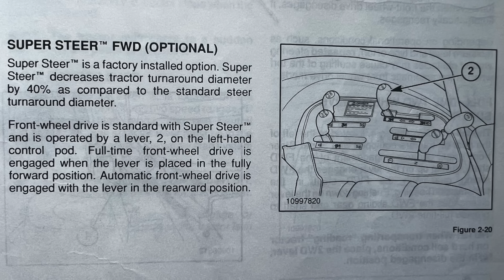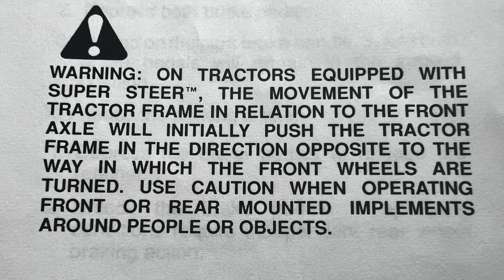Can I Get an Automatic 4wd Engaging Compact Tractor?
Are there small tractors that can engage and disengage front wheel assist automatically? This discussion was inspired by a viewer experiencing difficulties getting his tractor in and out of four-wheel drive, who asked if there was a small tractor that could perform this task automatically.

The concept of automatically engaging and disengaging front-wheel drive on tractors is not new, but its implementation has largely been restricted to larger machines used in intensive farming operations. The origins of this innovation can be traced back to the late 1990s when New Holland introduced a groundbreaking system designed to meet the growing need for tighter turning capabilities in large tractors.

The ability to make sharp reverse turns after lifting an implement out of the ground is crucial for maximizing a farmer's productivity. New Holland responded to this need by pioneering the SuperSteer system, a revolutionary feature that would change the way tractors operated.

SuperSteer was a game-changer in the tractor industry. This system featured a pivoting front axle that turned in sync with the front wheels, allowing tractors to make tight, efficient turns. Farmers quickly recognized the benefits of this technology, as it significantly reduced the time and effort required to maneuver large tractors at the end of rows. While SuperSteer was initially designed for larger tractors, New Holland soon offered it as an option for smaller, compact models ranging from 29 to 45 horsepower.

With the introduction of SuperSteer, another challenge emerged: the need to automatically disengage and reengage front-wheel assist (FWA). This was necessary to prevent driveline damage and excessive tire wear that could occur if FWA remained engaged during sharp turns. To address this issue, New Holland developed a system called Sensitrak.

Sensitrak worked in tandem with SuperSteer, automatically disengaging FWA when the tractor was turning and reengaging it when the tractor was moving straight ahead. This system offered significant benefits, especially for novice operators who were unfamiliar with when to engage or disengage FWA manually. With Sensitrak, the tractor took care of these adjustments automatically, ensuring optimal performance and longevity of the driveline components.

Despite its advantages, Sensitrak was not without challenges. One of the main issues was related to the design of the SuperSteer system itself. When initiating a turn, the tractor would swing out in the opposite direction, requiring operators to ensure there was ample space on the side they were turning away from. This characteristic could catch operators off guard, especially in tight spaces.  Another limitation became evident when turning on sidehills. The pivoting front axle drastically altered the tractor’s center of gravity, increasing the risk of a sudden rollover.

When New Holland changed tractor suppliers, the SuperSteer and Sensitrak systems were discontinued. As of now, there are no compact tractors available that offer an automatically engaging and disengaging front-wheel assist feature similar to what Sensitrak provided.

For those experiencing difficulties with manual FWA engagement, such as our viewer, there are practical solutions. One common issue arises as front tires wear down over time. In FWA tractors, the front wheels rotate slightly faster than the rear wheels when four wheel drive is engaged. As the front tires wear and their diameter decreases, the difference in rotation speed can cause the gears to bind, making it challenging to engage or disengage FWA.

A simple solution to this problem is to lift the front end of the tractor off the ground using the loader bucket. By doing so, you relieve the pressure on the driveline, allowing the front-wheel drive to engage or disengage more easily. This quick and effective method can save operators time and frustration, ensuring their tractors remain in optimal working condition.

While the automatically engaging and disengaging front-wheel drive feature may no longer be available on compact tractors, the innovations pioneered by New Holland in the 1990s laid the groundwork for future advancements in tractor technology. For those dealing with manual FWA engagement issues, understanding the mechanics behind the system and knowing how to address common problems can make all the difference in maintaining a smoothly operating tractor.